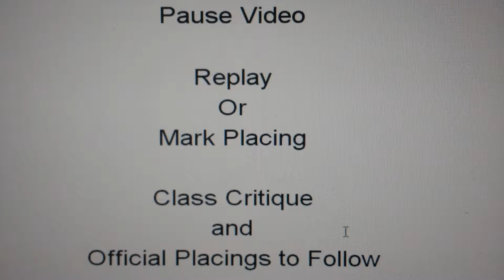2016 Natl FFA - Wether Does